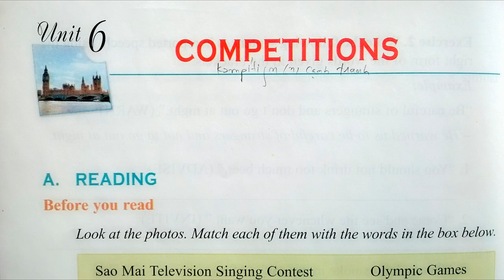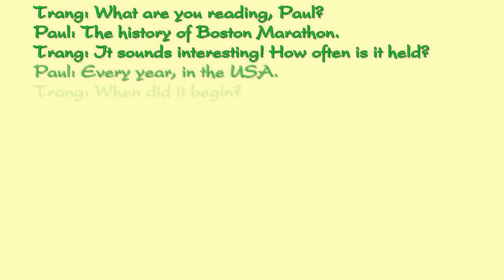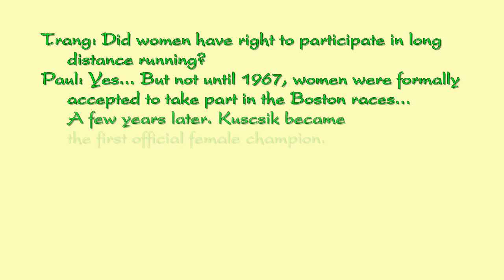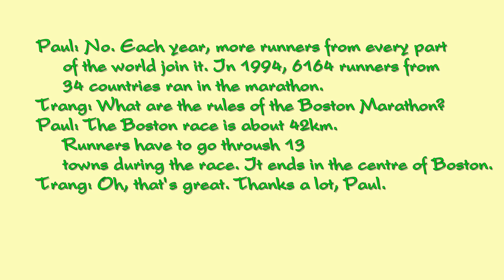Bài Nghe Tiếng Anh Lớp 11 Unit 6 Listening